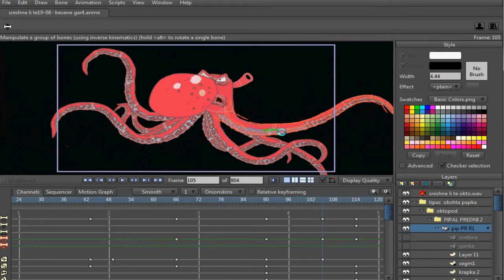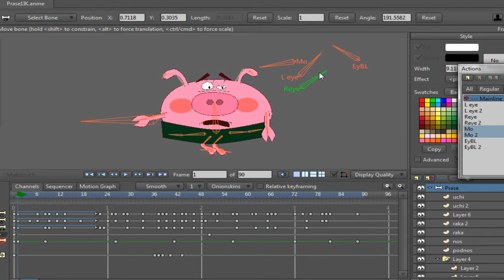Anime studio Yuri Sekulov demo reel 2014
anime studio pro 8/ anime studio 9.2/ anime studio 10
rig and animation demo reel 2014